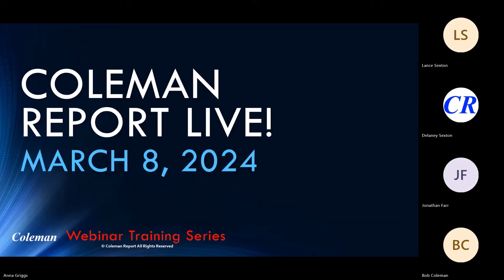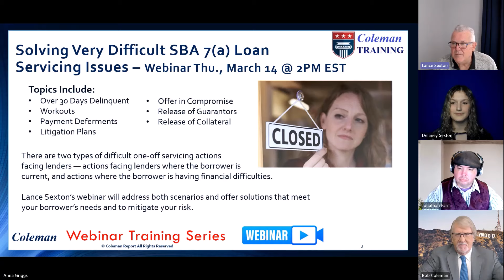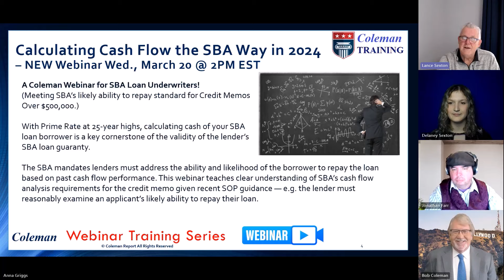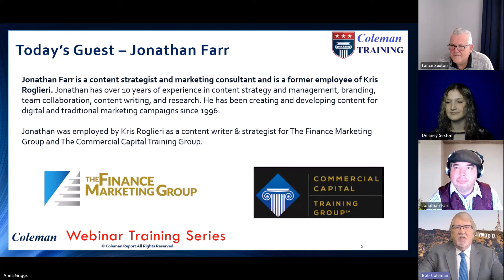Exclusive Interview with Former Roglieri Employee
Coleman Report Live! Fraud Friday - March 8, 2024

Presenters:
Host: Bob Coleman, Editor & Owner, Coleman Report
Co-host: Lance Sexton, Contributor, Coleman Report
Guests:
Jonathan Farr, Former Content Strategist, The Finance Marketing Group
Delaney Sexton, Contributing Editor, Coleman Report